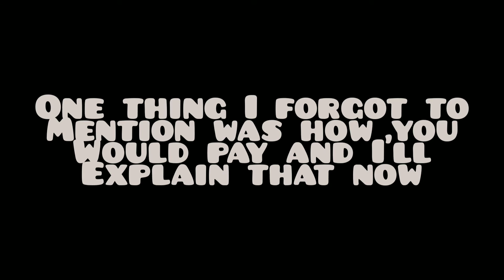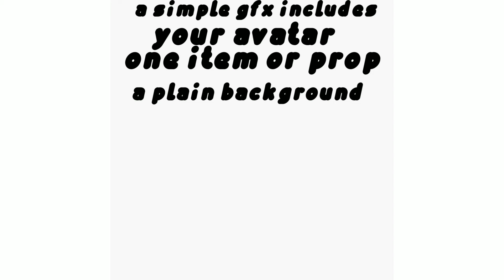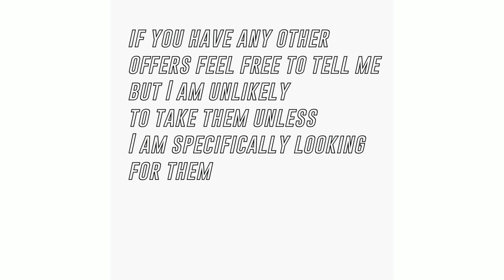Updated gfx and intro commissions, how to get them, prices and more (In response to a comment)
Hope this clears some things up!